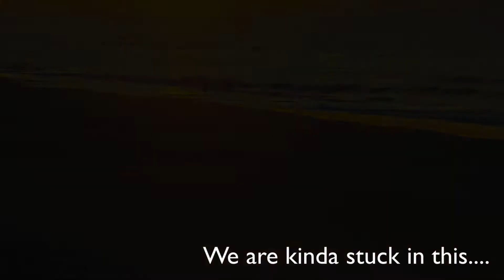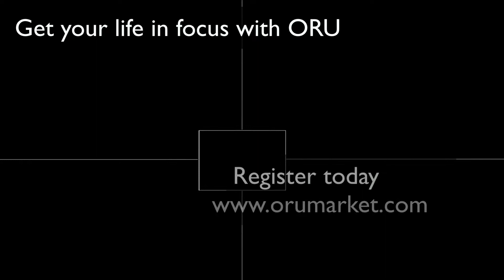ORU LIFESTYLE NETWORK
LIFESTYLE NETWORK